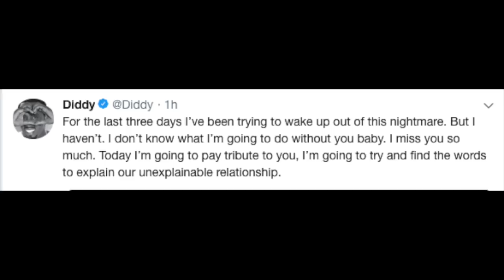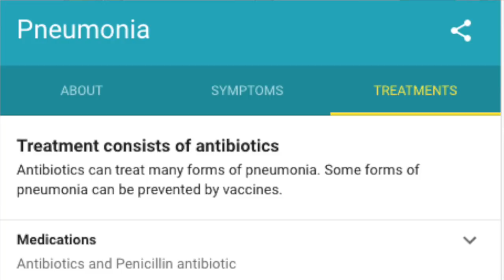Kim Porter Death - P. Diddy Responds to the Death of His Children's Mother.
Last week, the model and actress Kim Porter was found dead in her home. She is the mother of 3 kids by P Diddy and one child by Al B Sure. Kim Porter Death was a shock and she had been fight a respiratory infection.

Coaching and 1 on 1 consultation for anything seen on this channel $30 For 30 Mins